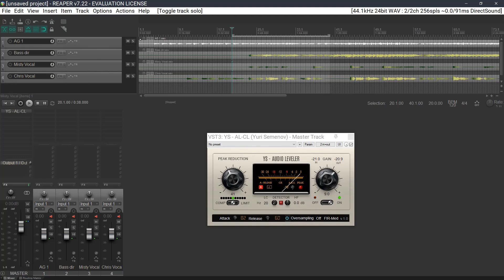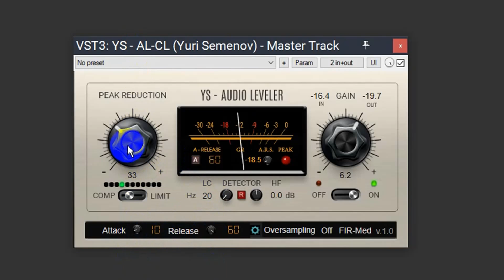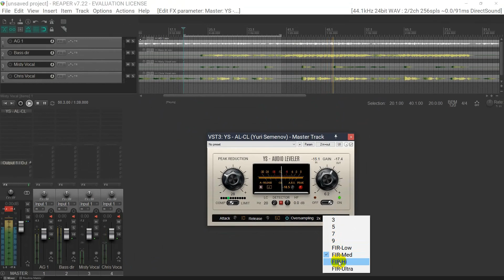YS - AL- CL_v.1.0.0.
YS  - AL- CL_ Аудио плагин для микширования.
Audio Leveler динамический прибор для выравнивания громкости аудио.
По умолчанию имеет классические настройки атаки 10мс и выпуска 60мс и степень сжатия средний (примерно 4:1)
Два больших регулятора управляющие сжатием и громкостью выхода.
 Для большинства пользовательских задач этого достаточно.

Для опытных пользователей доступны расширенные настройки.
1_ Настройка Атаки 0-100мс.
2_Регулировка наклона колена от мягкого до жёсткого.
( примерно 3:1 до 20:1)
3_Настройка Выпуска 60-5000мс фиксированно.
4_Включение авто-выпуска работающего от громкости входного. сигнала поступающего на детектор компрессора.
Регулировкой чувствительности можно настроить так, что бы тихие места и слабое сжатие выпускалось быстро, а громкие места и более глубокое сжатие выпускалось медленнее устраняя резкие скачки и обеспечивая более гладкое выравнивание громкости.
5_Обрезной фильтр низких частот (20-2000Гц) позволяет снять излишнюю энергию поступающую на детектор.
6_Эквализация верхней полкой от 2000Гц позволяет добавить энергию поступающего сигнала на детектор, что бы компрессор реагировал на среднюю составляющую частотного спектра, тем самым ограничивая резкость .

Для точной подстройки удерживайте нажатой клавишу CTRL

Если не отображаются элементы управления из за слабой видеокарты, то замените картинки в корне папки плагина с меньшим рендером из папки Resources , Knob 101 или Knob 51. По умолчанию все элементы установлены для плавного переключения с кадром 151.